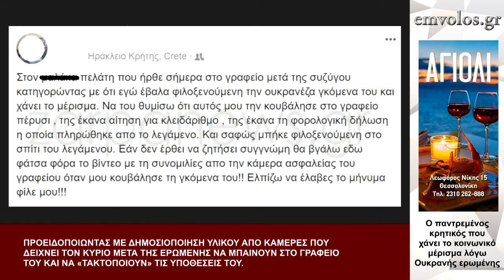Ο παντρεμένος Κρητικός που χάνει το κοινωνικό μέρισμα λόγω Ουκρανής ερωμένης